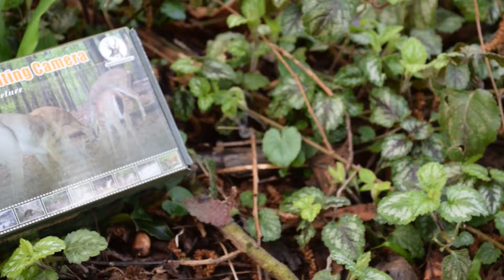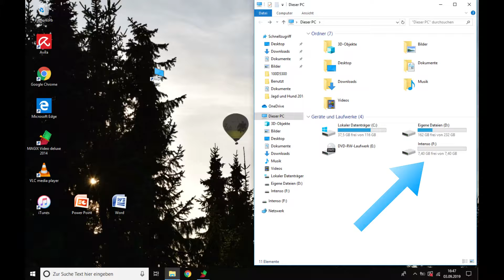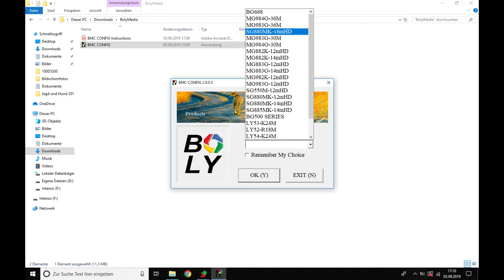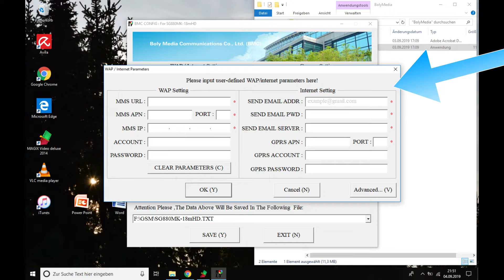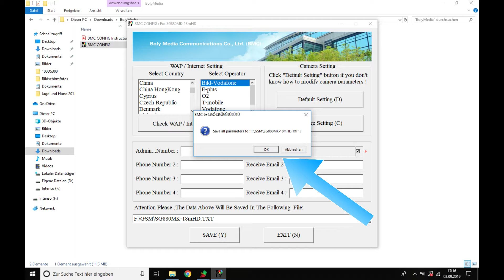31820 MMS/GPRS Wildkamera 18 MP HD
Hier eine kurze Einführung in die Bedienung der MMS/GPRS Wildkamera.
Die Kamera ist von der Firma: Berger & Schröter
Artikelnummer: 31820

MMS/GPRS Wild-Kamera mit PIR Bewegungssensor, black LEDs, 18 Mio.-Pixel, 1080P HD Videos, 1,5'' TFT Bildschirm, 3G WCDMA kompatibel, einfach an der Kirrung oder am Wechsel anbringen und schon haben Sie automatisch die schönsten Bilder Ihres Wildes. Lassen Sie die Fotos dann auf Ihr Handy per MMS oder per GPRS als email auf den PC versenden (Videos können nicht verse­ndet werden). 24-Stunden rund um die Uhr. Mit langer Antenne für optimale Funkverbindung. Durch black Infrarottechnik Bilder und Videos ohne Blitz bei Nacht! Infrarotreichweite ca. 10 m! Kein verschrecktes Wild! Mit Laserpointer für leichtes Ausrichten, Kamera-Einstellung per Computer, Fernbedienung vor Ort oder per SMS vom Smartphone aus: 1 Foto bei MMS oder email-Versand bzw. 2 oder 3 Fotos wenn MMS- und email-Versand ausgeschaltet ist und die Fotos nur auf einer SD-Karte aufgezeichnet werden sollen. Videos 1-60 Sek., Videos mit Tonaufnahme! Technische Daten: Automatischer Weißabgleich, Objektivbrennweite 2,2; Blickwinkel 60°; PIR Bewegungsmelder bis 20 m, TFT Bildschirm für Video und Bildvorführung, für Batterieanzeige und Programmierung. Mit USB Kabel, Gurtband für Baumbefestigung. Wetterfestes Gehäuse, extrem kleine Maße ca. LxBxH = 140x87x45 mm, Gewicht ca. 300 g. Betrieb über 8 Stück Alkali Mignon Batterien (AA, nicht im Lieferumfang). Kartenschacht für: SD Karten bis 32 GB und Handy-SIM Karte (beide nicht im Lieferumfang!). Wir empfehlen eine Super SIM„ mit Daten-Flatrate für den email-Versand per GPRS.
Passende Batterien gleich mitbestellen, Sie benötigen 8 Stück Art. 10024 Mignon Batterie Alkali.